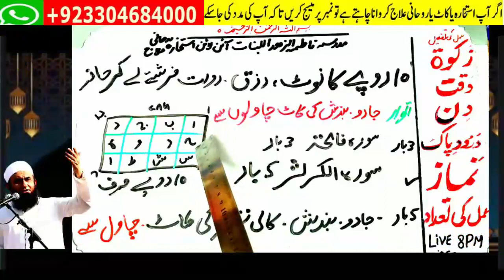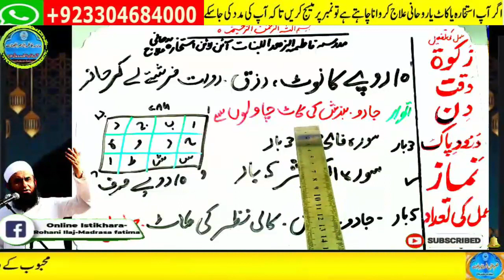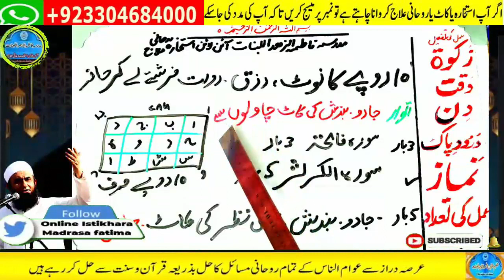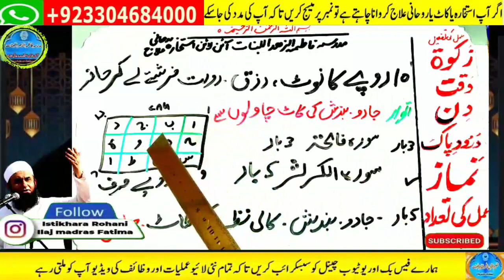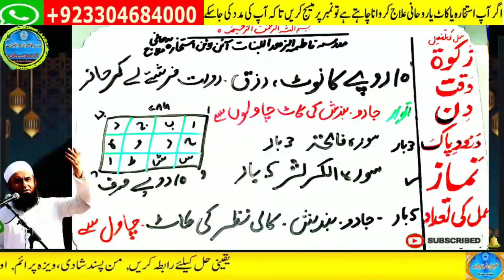Amir hone ka wazifa, daulat ka wazifa, rizq ka wazifa, wazifa for money, jab, pari,mokil ka amal 2